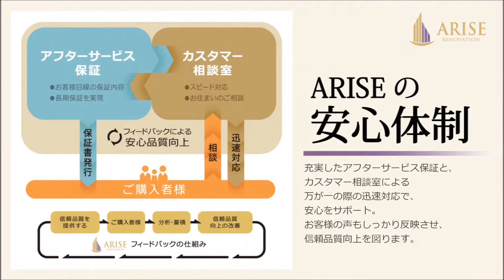セザール東長崎※成約済※